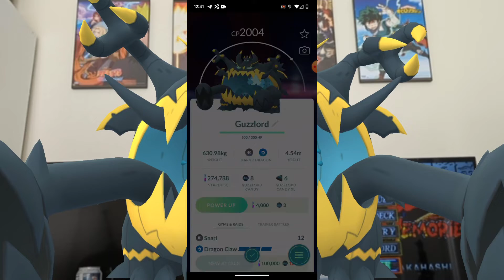Pokemon Go Raid Hour In Italy From my Game Room! AR Catching. Another Hundo Weather Boosted.